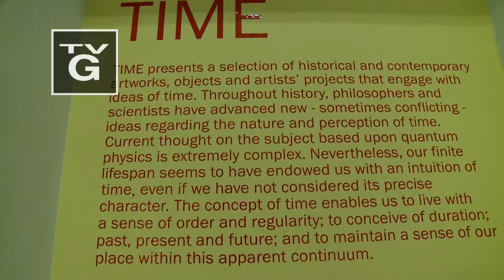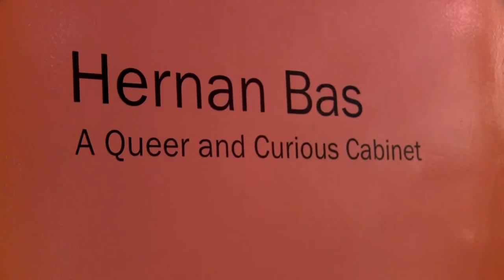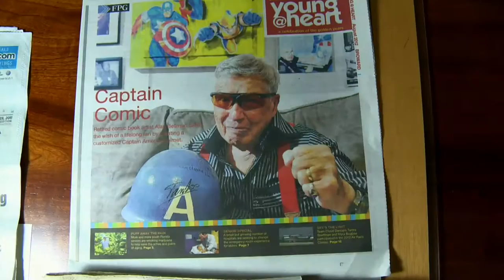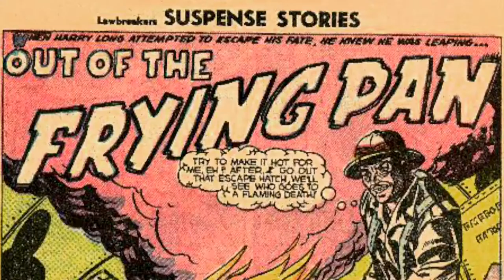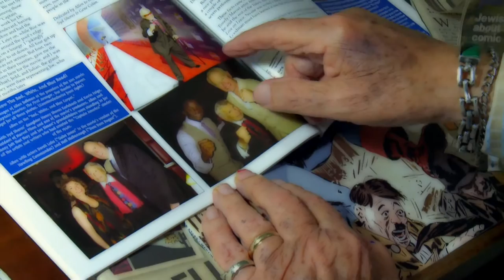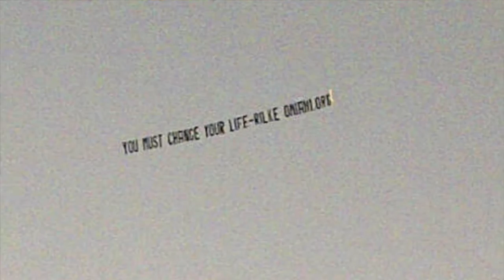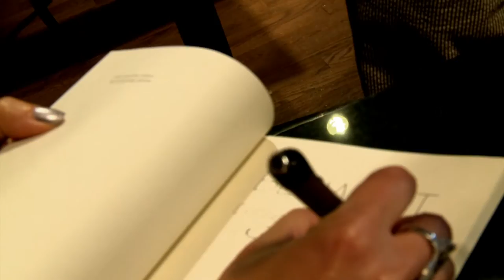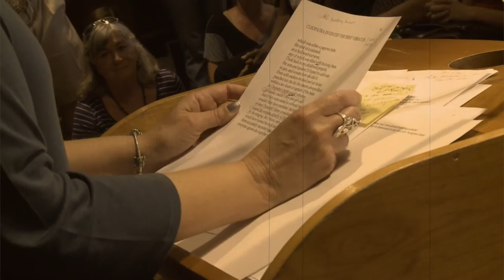The Curator's Collection with Ronnie Rivera | Art Loft 344 Segment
On this edition of art loft's Curator's Collection, we sit down with Ronnie Rivera, founding member of the Bleeding Palm art collective, as he explains to Kalyn James what inspires him and how he decided to curate this special edition of art loft.